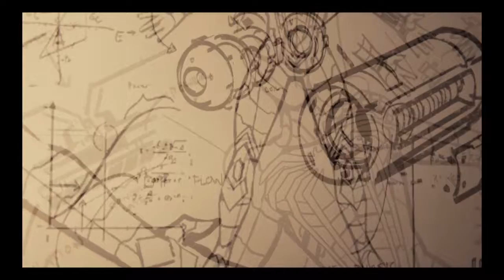Marvel's Spider-Man sad ending part 14